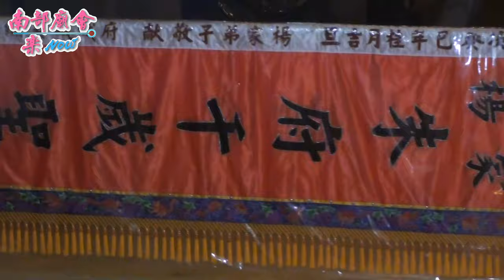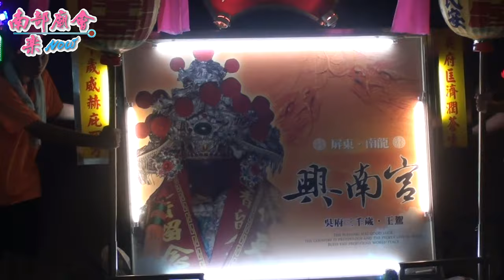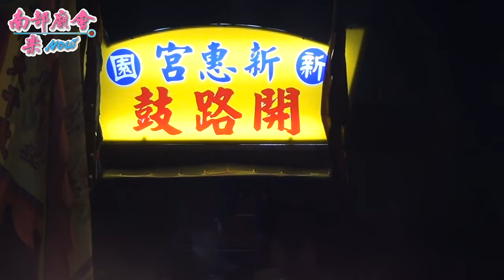【 翻箱老影片 】104/05/09 屏東新園鄉烏龍龍聖宮乙未年天上聖母平安祭典遶境~下集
神輿番號：
01、烏龍龍聖宮：指揮車、先鋒轎 - 池府千歲神輿
02、共川宮：十二婆姐陣、周府大千歲神輿
03-1、烏龍大聖公媽廟：大聖公媽神輿
03、鳳山寺保安宮 ：廣澤尊王神輿
05、三府殿：三府千歲神輿
06、二媽宮：開路鼓、千里眼順風耳將軍、天上二聖母神輿
07、中洲東嶽殿 ：東嶽仁聖大帝神輿
08、福興堂：花府千歲神輿
09、靈鳳宮：轎前吹、中壇元帥神輿
10、福安宮 ：福德正神神輿
11、金福堂：吉普車、落地吹、福德正神神輿
12、興元宮：落地吹、太上老君神輿
13、廣聖堂：廣澤尊王神輿
15、菜園內龍壽宮：順天聖母神輿
16、明聖宮：將爺、池府千歲神輿
17、台灣詠春拳協會：金獅陣、天上聖母神輿
17、大寮文明宮：關聖帝君神輿
17、五房中興新村 楊府廟：楊府三大神（楊家將）神輿
18、聖帝宮：潮州鑼鼓、池府千歲神輿
19、雲霄堂：官將首、神輿
20、龍山寺：觀音佛祖神輿
21、興南宮：落地吹、吳府千歲神輿
21-1、楊家朱府千歲：頭旗、戰旗、朱府千歲神輿
22、烏龍王庄東隆宮 ：溫府千歲神輿
23、進龍寺：觀音佛祖神輿
25、范玄宮：車吹、范府千歲神輿
26、第二東隆宮 ：溫府千歲神輿
27、池勝宮：音響、轎前鼓、官將首、池府千歲神輿
28、關帝關聖宮：車鼓陣、獅陣、關聖帝君神輿
29、楊家廣澤尊王：官將首、將爺、廣澤尊王神輿
30、新園新惠宮：千里眼順風耳將軍、執士人員、天上聖母神輿
31、中洲村洲安宮：李府千歲神輿
32、南龍村後廍仔玄武殿：神樂隊、鍘刀軍團車隊、官將首、玄天上帝神輿
33、龍聖堂：金吒大太子四駕
35、烏龍龍聖宮：開路鼓、觀音佛祖神輿
36、烏龍龍聖宮：三官大帝神輿
37、烏龍龍聖宮：參事、總理、主委、內外總理、大吹、大總理、大鑼、聖駕旗、神樂隊、花擔、官銜牌儀仗組、宮女團、千里眼順風耳將軍、大吹、天上聖母神輿、乙未正科天上聖母聖駕旗